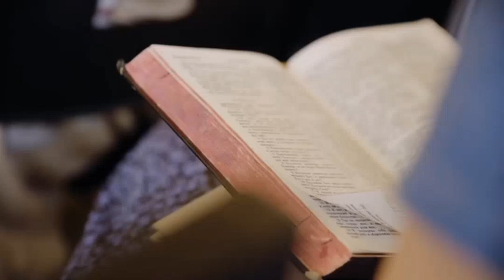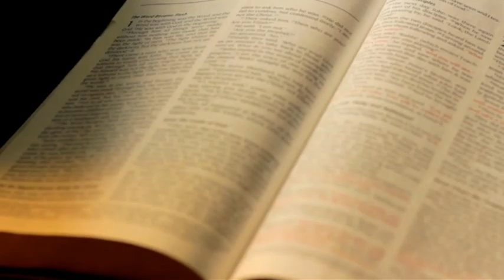This Will Change Your Life Forever! | Exactly What You Need.